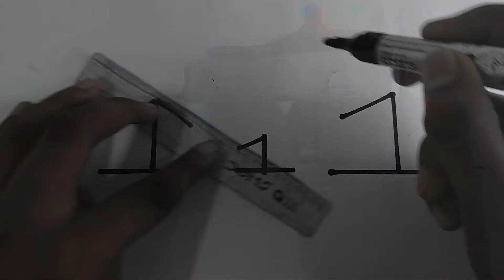Castle Drawing From 111|| How to Draw Castle/Mahal From Numbers || Drawing With Numbers and Words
Hi Guys welcome to Mayu Arts I hope you enjoyed the video.

How To Download  Youtube Videos In Our Android/ Mobile | HowTo Download YoutubeVideo with Snaptube |

About video:-    In this video I am going to tell you about how you can download youtube video in you mobile / device from snaptube .

10 - RC Truck

9 - sock dock

7 - magnetic hourglass

6 - magnetic pen

4 - self sealing party balloons

3 - quelima sq13

1 - heated gloves

Today's Deal
Mi Band 3
Redmi Note 8
boAt BassHeads 100 in-Ear Headphones

2nd Camera Canon 90D
50MM LENS
CAMERA TRIPOD